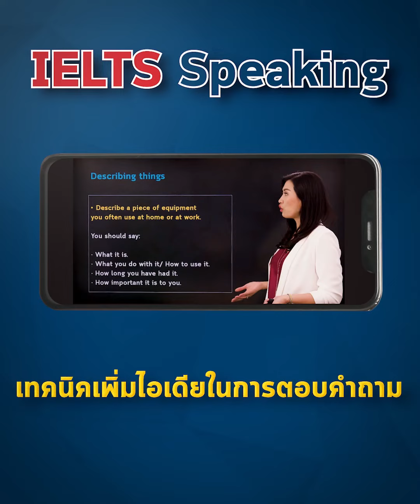เตรียมสอบ IELTS : ครูเจี๊ยบเตือน! จุดเล็กๆที่มักเสียคะแนน ในพาร์ท Listening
จุดเล็กๆที่มักพลาด‼️ IELTS Listening
อยากได้แบนด์ 7💎แค่เก่งไม่พอ💎ต้องมีทริค!!

‍‍‍‍‍‍ ‍‍ ‍‍‍‍‍‍‍‍ ‍‍👉 สอบถามโปร & สมัครเรียน

👉 จะคอร์สไหนก็ทดลองเรียนก่อนได้❗